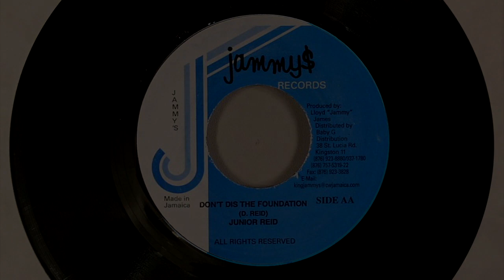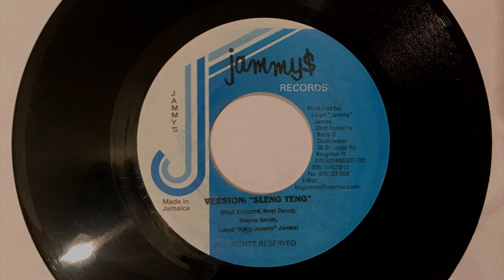Junior Reid - Dont dis the Foundation + Version